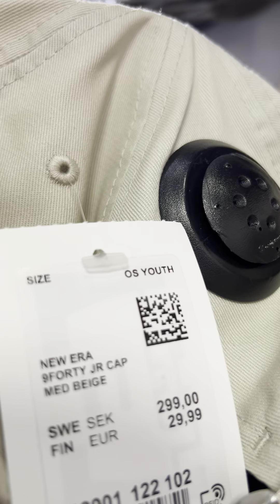Sale at Staduim